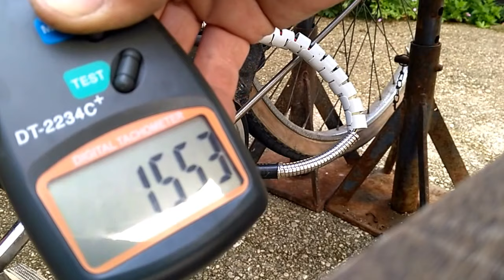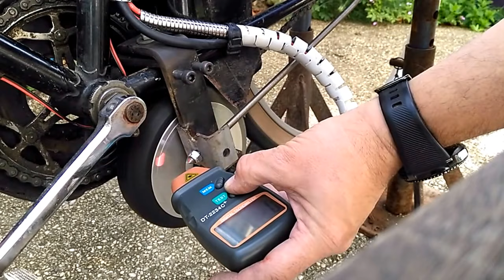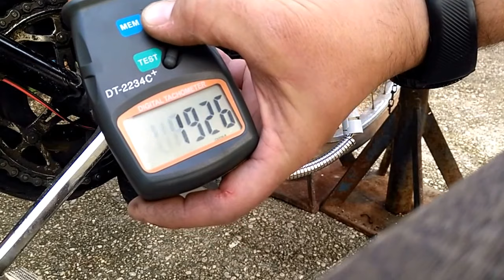Test des 3 vitesses mini contrôleur vélo Motobécane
Après avoir fumé mon ancien contrôleur 48V 500W suite à une erreur de manip' sous tension, remplacement par un contrôleur 36/48V 350W. Il a 3 vitesses contrairement à l'ancien qui en avait 2. Test sur route, le vélo roule à la même vitesse, en vitesse 3, quand vitesse 2 sur l'ancien contrôleur. Ce nouveau contrôleur étant moins puissant il donne moins de couple au moteur, l'accélération est plus progressive. Sur les tests à vide le moteur tourne beaucoup plus vite qu'avec l'ancien contrôleur. Le contrôleur donnait une vitesse max de 45km/h sur 100m, sur le 350W il faut environ 300m.